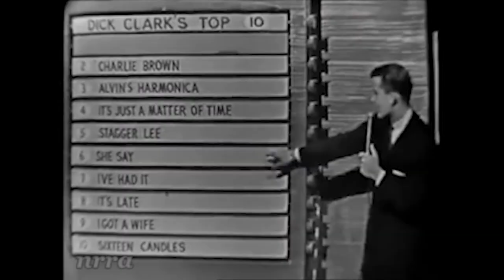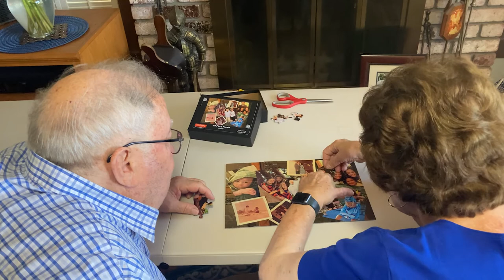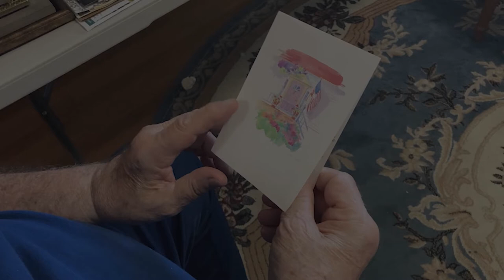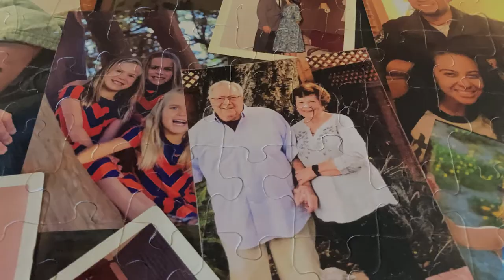Once Upon a Time in Willow Glen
Boy meets girl, girl dates guy, they both move on after high school. Only to find each other again right before the Covid Pandemic hits. Story takes place in Willow Glen, CA and thats where the story also continues.